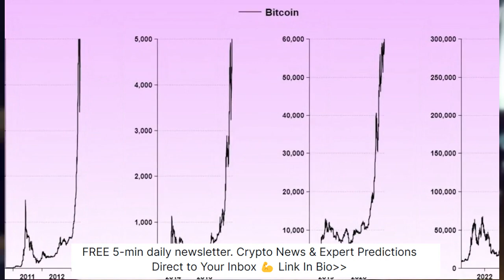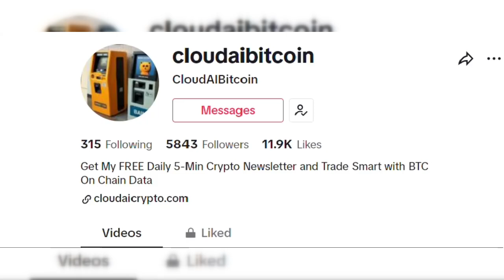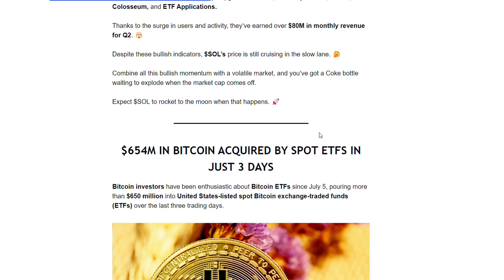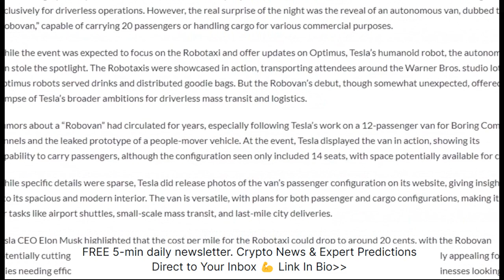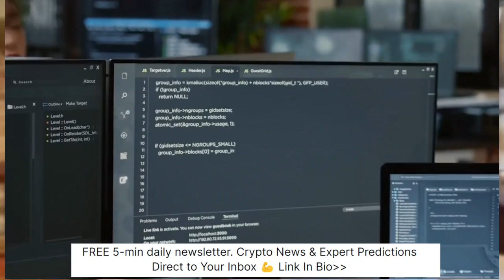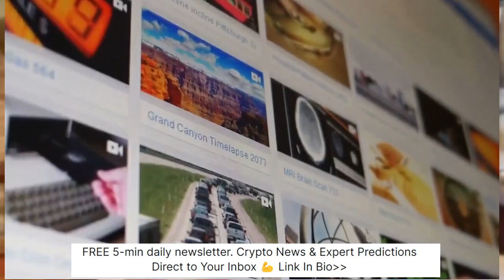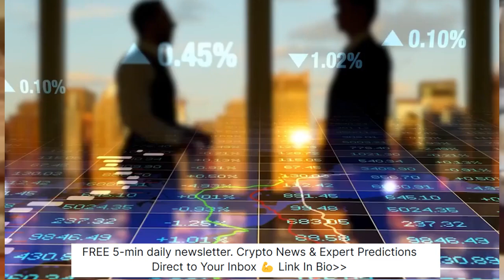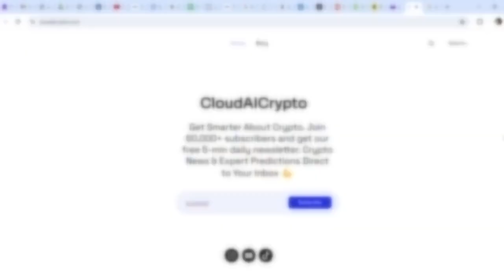"This Will Be WAY BIGGER Than the Banana Zone" – Raoul Pal’s 2025 Crypto Market Forecast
Get My FREE 5-min Finance Newsletter and Trade Smart with News and Expert Predictions Direct To Your Inbox

The countdown has begun. According to Raoul Pal, a Macro Investor and founder of Real Vision, we have just six years left before a seismic shift in the global economy. Pal believes we're currently in what he calls the "banana zone," a crucial stage in the crypto market where prices spike as a result of central banks’ massive money printing.

This practice, which was first widely adopted after the 2008 financial crisis, was designed to prevent economic collapse but has resulted in the devaluation of fiat currencies. As fiat currencies continue to lose value, Pal predicts that crypto markets will experience multiple "banana zones," each one responding to further fluctuations in traditional currency values.

But the biggest change, Pal argues, will come from the exponential rise of advanced technologies. Innovations like Google's notebook LM and ChatGPT are poised to disrupt the financial markets and investment strategies that investors rely on today.

As these technologies continue to evolve, they may render many of today’s methods of making money obsolete, marking a new era of rapid technological advancement that could reshape the future of global finance

Stay ahead in Crypto and be part of our fast growing community of Savvy Investors.